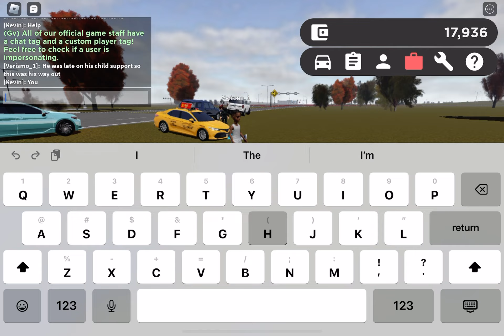This is a proper rp in Greenville